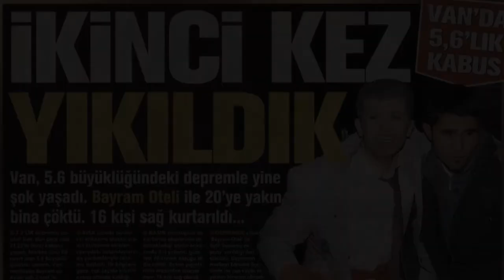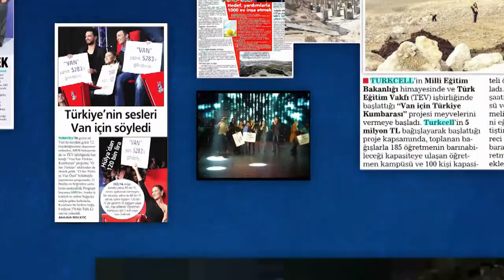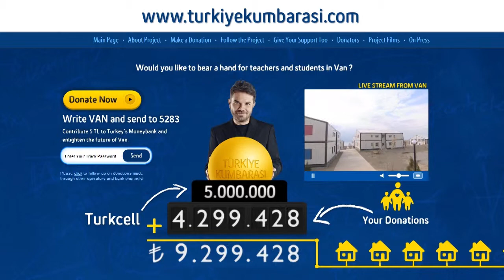Turkcell Türkiye Kumbarası (Case)